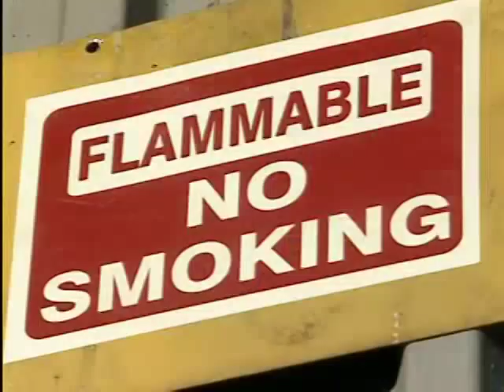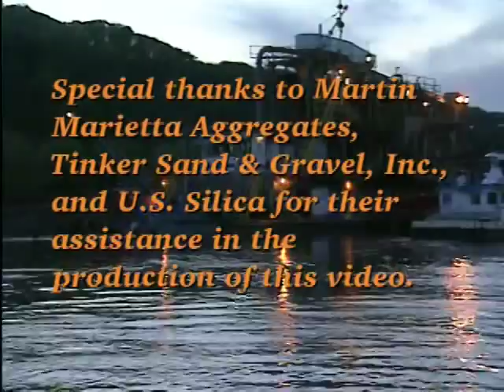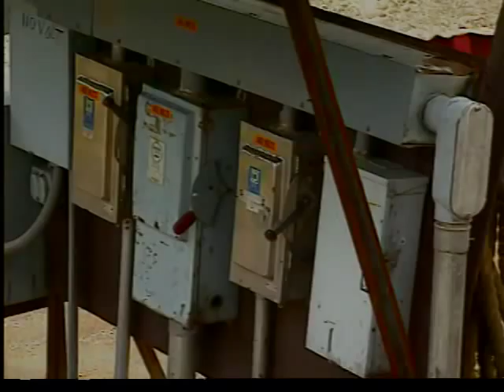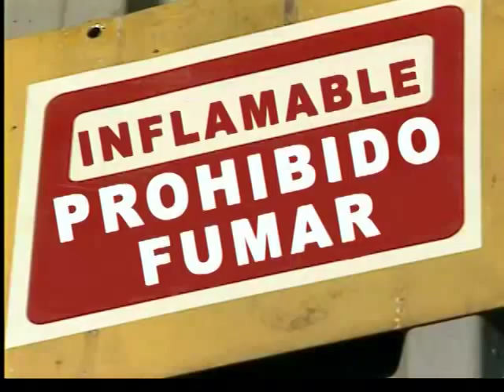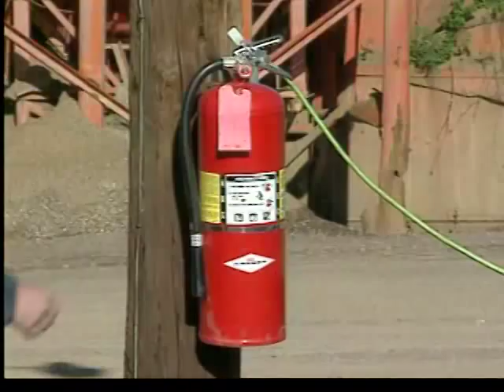Safety On or Near the Water (MNM)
DVD includes both English and Spanish versions --

This video discusses the hazards of working on or near the water and the precautions that need to be taken to protect the workers in this situation.

La seguridad en el agua o cerca de ella En este video se habla de los riesgos que pueden correr los mineros que trabajan en el agua o cerca de ella, y de las precauciones que deben tomarse para prevenir accidentes.

MSHA 1998 14 min
Cat No: DVD 503-S